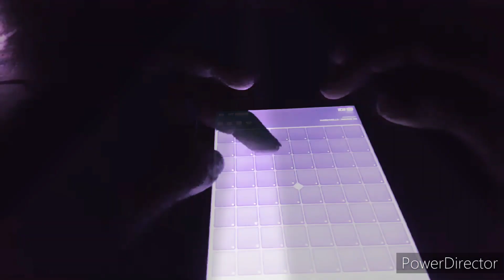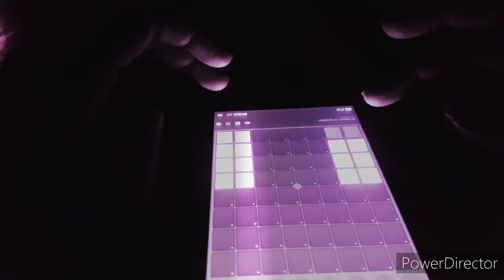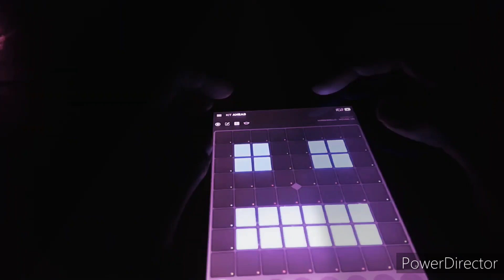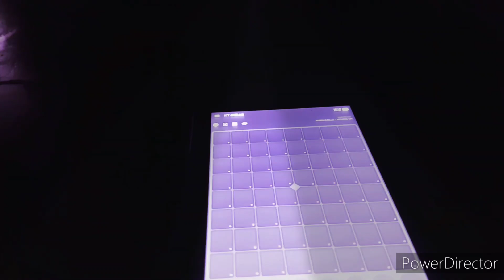DREAM EDM | ALFIANVERSE [Firdaus Project]